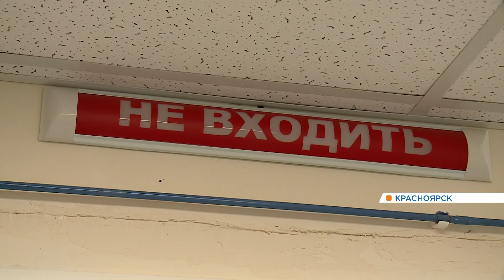Губернатор Александр Усс проверил, как работает колл-центр по коронавирусу